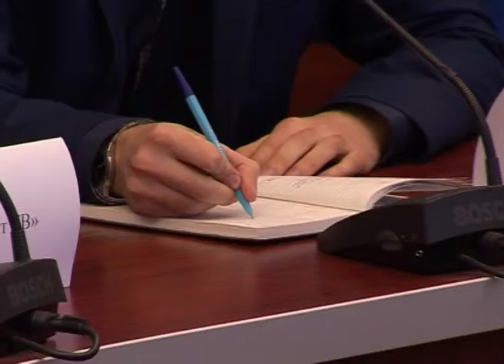Проект-конкурс "Стартапы Новополоцка"